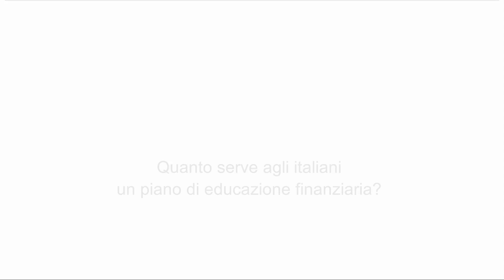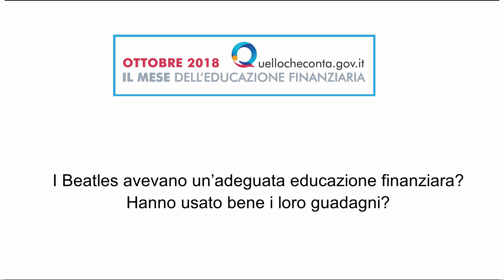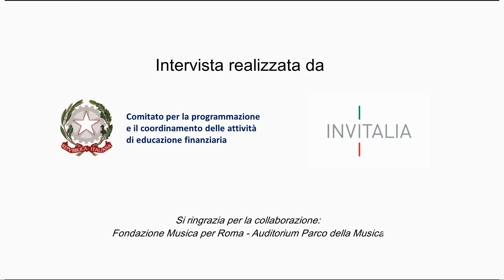"L'educazione finanziaria sarebbe stata utile anche ai Beatles" Federico Rampini per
"L'educazione finanziaria? Serve a tutti, sarebbe stata utile anche ai Beatles" Federico Rampini per